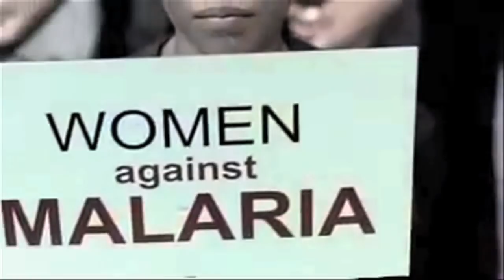Mudavadi: Moi asked us what we were doing at Galileo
TheScoop: Musalia Mudavadi talks about his proud moments when he was in Government including overseeing the liberalization of the economy. He also shares some light moments in Government, his faith as a Quaker, family and the MM foundation.